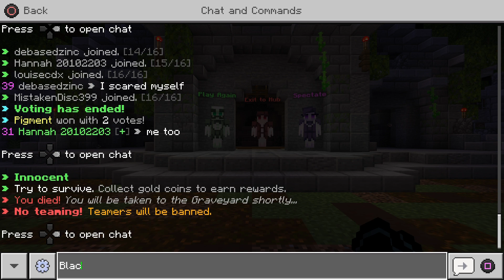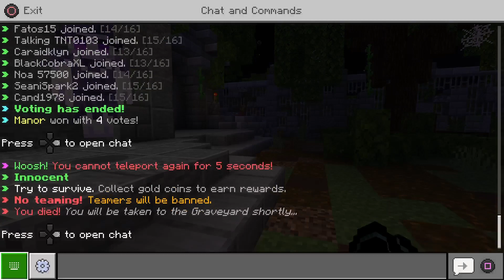MC murder mystery with friends